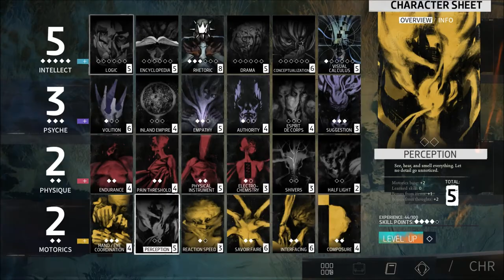Let's Play Disco Elysium (Blind), Part 86: Extracting a Confession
(Part 2 of 5) The old man has a lot to say... but there's one thing in particular that we want him to tell us.